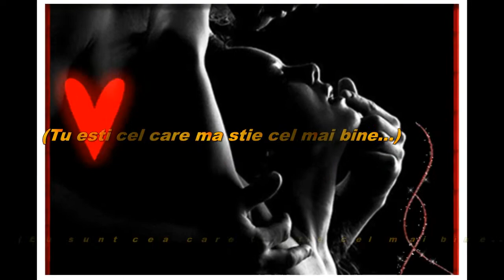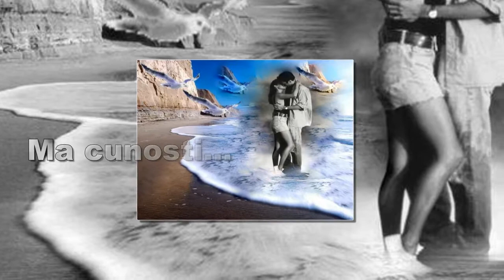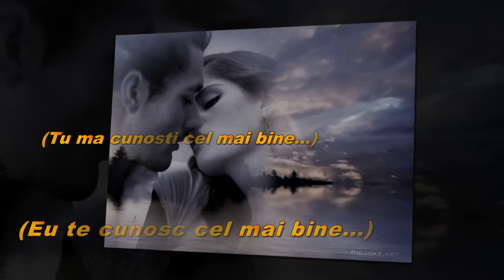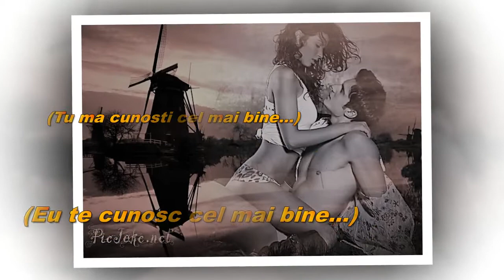Dan Perlman - You know me, I know you - Happy 6th anniversary my dear Eve!